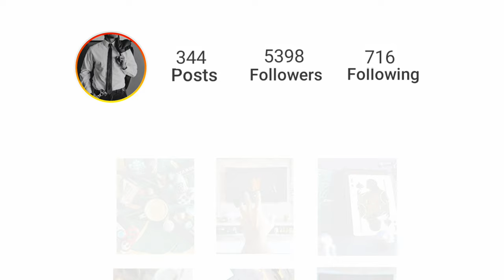O melhor MONITOR pro seu setup ! HQ 24" 165hz 1ms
Ajude-nos a alcançar nossa meta de inscritos:
52% |. 529/1K

*** ⭐ Muito obrigado por se inscrever : marcio de oliveira rita ⭐ ***

Aqui estão os links 👇

Suporte Alixpress ( genérico )
Suporte Lamicall

Customize sua área de trabalho:
credit:  the teck guy